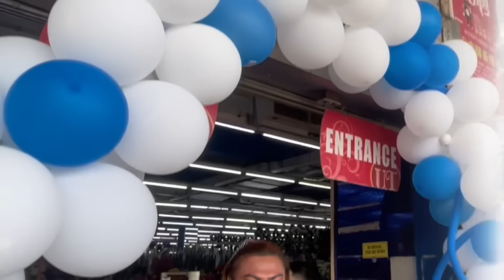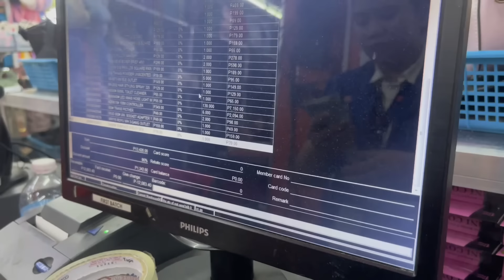at @Ambisyosong_Kano.official PINAGKAGULUHAN SA UNITOP + GROCERY PARA SA FARM